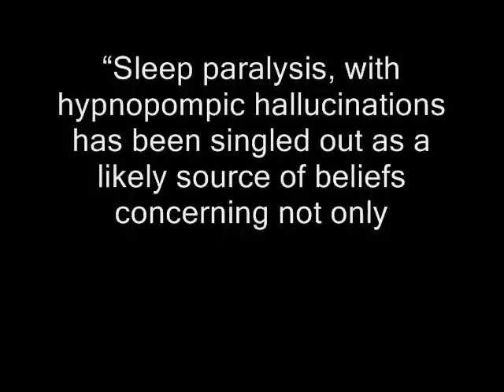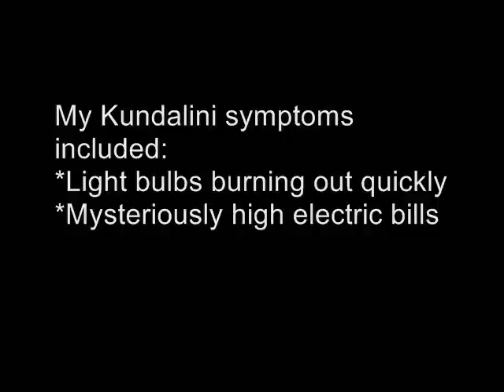The Dramatic TAO: lessons in the dark 1/3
The Dramatic Tao- 1 of 3
Part of the Kundalini journey documented and presented by professional psychic, Occult Priestess Reverend Korinne. How I stood up to my life long fear of the dark.